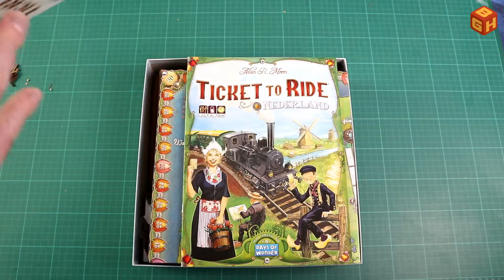Boardgame Heaven Talks Accessories 43: e-Raptor insert for Ticket To Ride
In this video I assemble and review the e-Raptor insert for Ticket To Ride.
Thanks to e-Raptor for sending this over to review.

If you're a publisher, feel free to drop me a message if you'd be interested in a (p)review and/or unboxing video of your game.